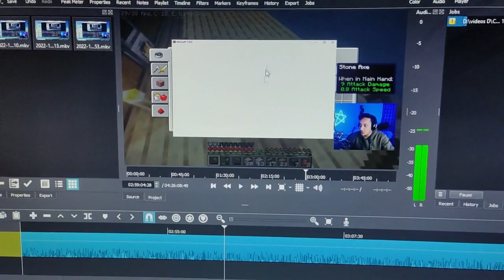Minecraft ONEBLOCK let's start | EP 1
Let's start a Minecraft  one block world with new Friends
And let's craft Some op Buildings

Toilet Dance
Funny Toilet Videos
Toilet Entertainment
Skibidi Challenge
Bathroom Dance
SkibidiDance Challenge Processor: AMD Ryzen 5 5500 @ 3.60 GHz
Installed RAM: 16.0 GB (15.9 GB usable)
Graphics Card: AMD Radeon RX 550
Motherboard: MSI B550